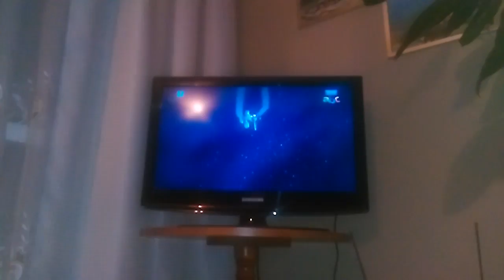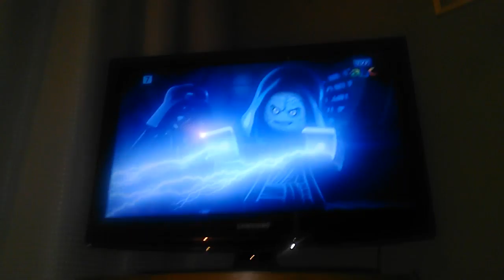Star Wars epision 4 część. 7